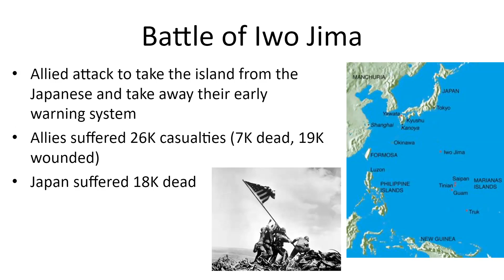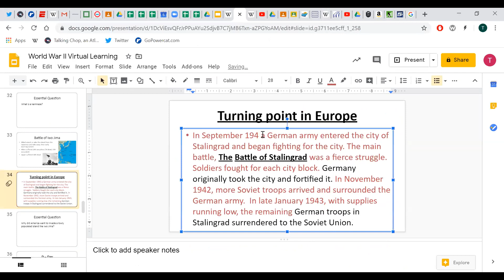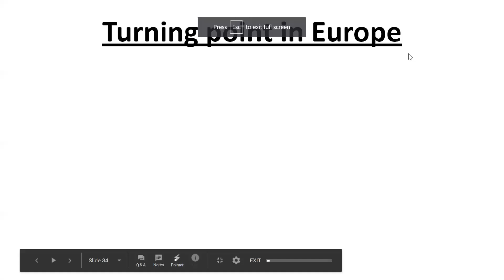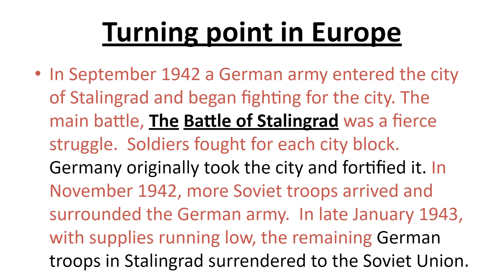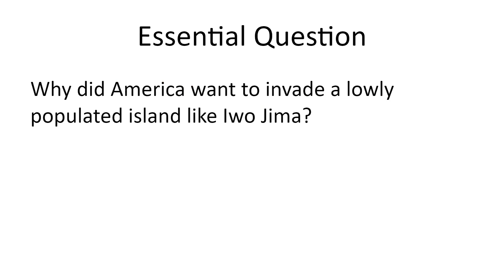4/7 World History Lecture